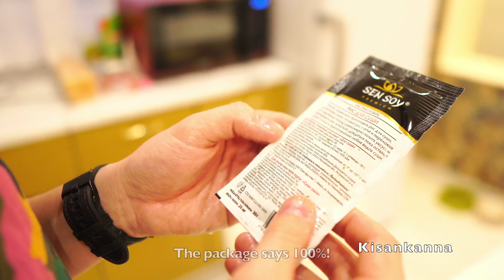Making sushi! Congratulations on March 8! / Готовим суши! Поздравление с 8 марта! Kisankanna